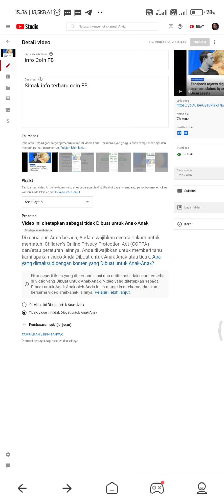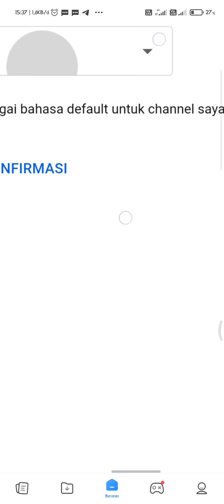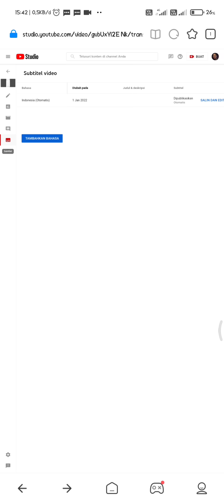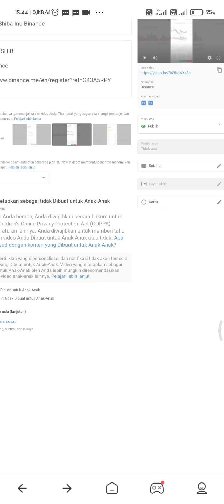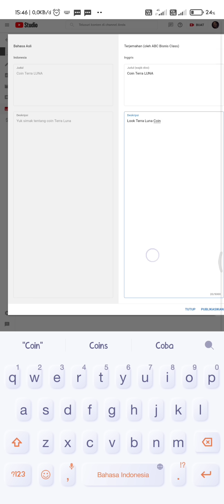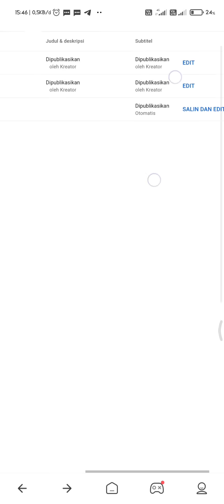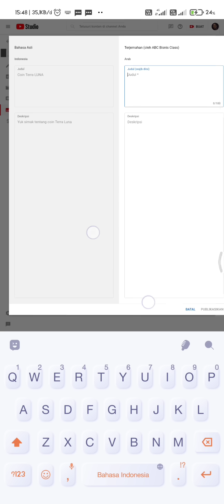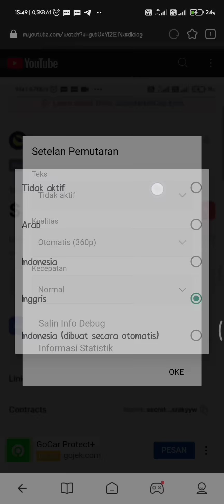CARA MUDAH MENAMBAHKAN SUBTITLE PADA YOUTUBE | CARA MEMASUKKAN SUBTITLE VIDEO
Cara menambahkan subtitle di video youtube sebenarnya sangat sederhana, akan tetapi masih banyak yang belum mengerti cara menambah subtitle pada video youtube.

Selain bagus untuk optimasi, subtitle video pada youtube juga membantu pengunjung video anda yang bukan berasal dari Indonesia. Dengan adanya subtitle pada video anda, akan memudahkan pengunjung video dari luar negeri untuk memahami konten yang anda buat.

Selain untuk pemirsa dari luar negeri, fungsi subtitle akan membantu memperjelas materi konten, jika suara di dalam konten terdapat noise atau terkadang dalam pengeditan, suara backsound terlalu keras. Sehingga materi konten tidak dapat di pahami oleh penonton video ada.

Subtitel dengan YouTube Teknologi pengenalan suara Google secara otomatis membuat subtitle untuk semua video YouTube.

Kualitasnya bervariasi, tetapi subtitle yang dihasilkan secara otomatis dapat diperbaiki dengan sangat mudah setelahnya dan Anda menghemat waktu karena Anda tidak perlu memasukkan kode waktu sendiri.

Kode waktu adalah spesifikasi waktu di mana video akan menampilkan subtitle.

Di dalam video ini di jelaskan cara membuat atau memasukkan subtitle video pada video youtube anda.